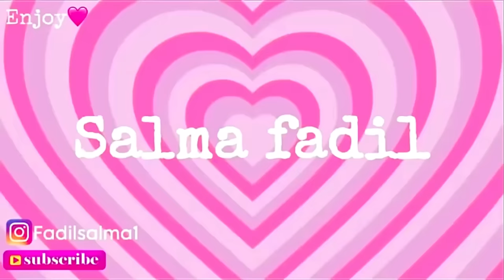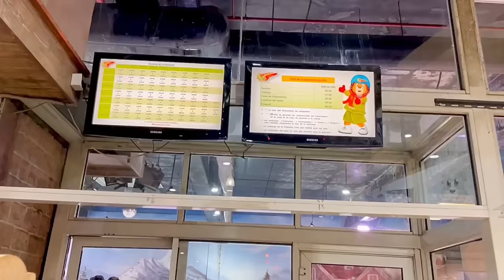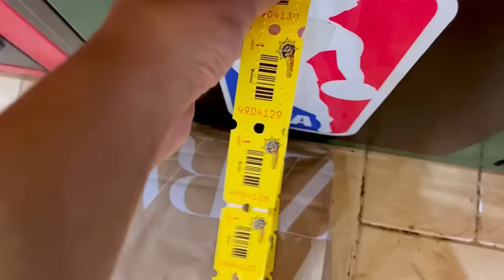Spend the week with me✨|سافرت للقنيطرة بوحدي🙉،جربت جميع الألعاب فالمول🎢،مشترياتي🛍️|احسن اسبوع 💕